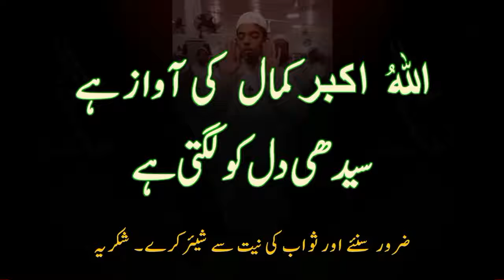نمازِ تراویح 1440ھ (2019) ،عالمی شہرت یافتہ کمسن پاکستانی قاری۔۔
New yong Pakistani Qari. قاری اسامہ زہری
دوستوں کے ساتھ شیئر کیجئے اورچینل کو بھی سبسکرائب کیجئے- شکریہ
ویڈیو اچھی لگے تو کمنٹ کر کے حوصلہ افزئی ضرور کیجئے- جزاک اللہ